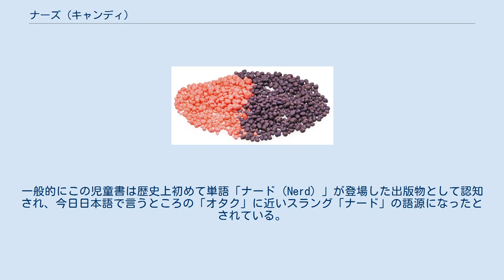ナーズ (キャンディ)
「ナーズ（Nerds）」はアメリカ合衆国のキャンディ。
1983年サンマークコーポレーションからウィリー・ウォンカ・キャンディカンパニーブランド名義で発売され、現在はフェレロ傘下のフェラーラ・キャンディカンパニーにより製造されている。
イメージキャラクターの描かれたパッケージには、通常2種類のフレーバーが内包されるが、より多くのフレーバーを含んだ大型のパッケージ「レインボー」も存在する。
登場した1980年代以降、「ポップロックス」や「キャンディーボタン」、「マイク＆アイク」など強力なライバルたちとの競合を繰り広げつつ、今日までロングランヒットを続ける人気菓子である。
 食品業界の秘密を紹介するテレビ番組「アンラップド」で、初めに砂糖の結晶を作り、それを更に砂糖でコーティングしていく製法が紹介された。
工場内では砂糖の結晶を樽のような形のコンテナに詰め、回転させながら砂糖のコートを流し込んで固めていく。
元の結晶の色は純白だが、コーティングの際樽ごとに各フレーバーの味付けと着色がなされる。
完成したナーズはフレーバー2種のコンビネーションで包装される。
なおアメリカで最もポピュラーな組み合わせはグレープとストロベリーである。
キャンディの核は1つまたは複数のスクロースの結晶により構成される。
これらの透明な単斜晶系結晶は約0.2～1ミリの大きさで、不規則な形状を生み出す要因となっている。
表面はカルナウバロウで覆われているため光沢と硬い歯応えがある。
 ナーズを構成するのは主に砂糖で、成分は上位から順にグルコース、砂糖、リンゴ酸である。
残りの成分は全体の2パーセント以下に過ぎず、それらはコーンシロップ、カルナウバロウ、人工香料、人工着色料で、人工着色料はフレーバーにより異なる。
およそスプーン1杯分15グラムのカロリーは60kcalで、ごく僅かな脂質やタンパク質を除くとほとんどが炭水化物である。
ナーズのアレルギー表示には、小麦と卵を取り扱う工場で生産されている旨記載されている。
 現行、または過去に発売されたナーズのフレーバーのバリエーション、及び関連商品を以下に挙げる。
 以下すべてフレーバーコンビネーション（カラーコンビネーション）。
 ローリン・ウィルソンによると、商品名の「ナーズ（Nerds）」はドクター・スースの著書『ぼくが動物園やったなら』に由来するとの説がある。
一般的にこの児童書は歴史上初めて単語「ナード（Nerd）」が登場した出版物として認知され、今日日本語で言うところの「オタク」に近いスラング「ナード」の語源になったとされている。